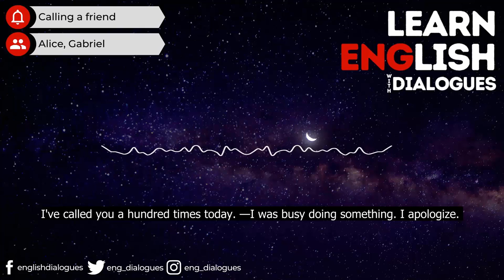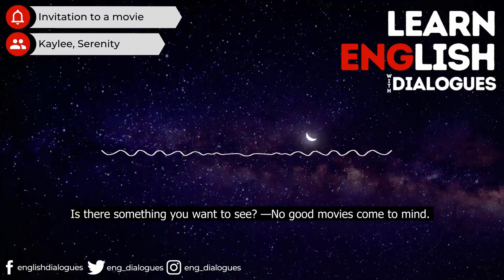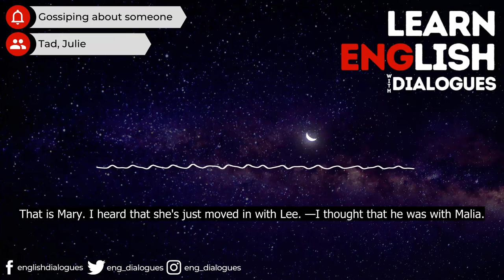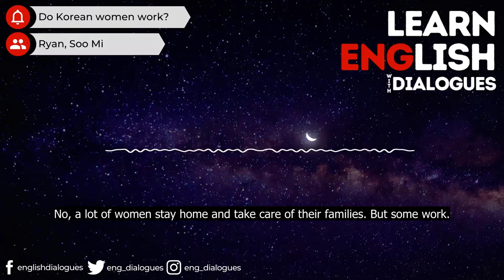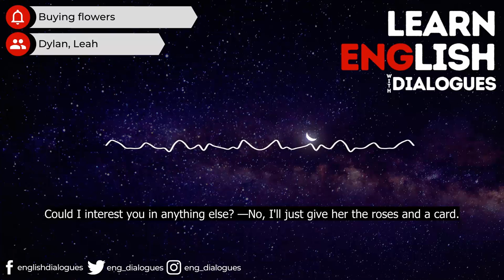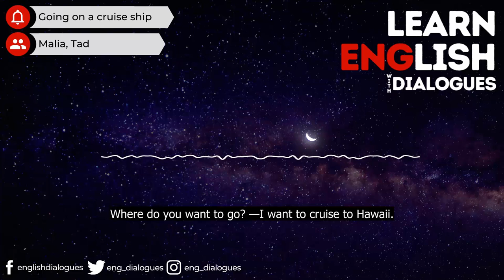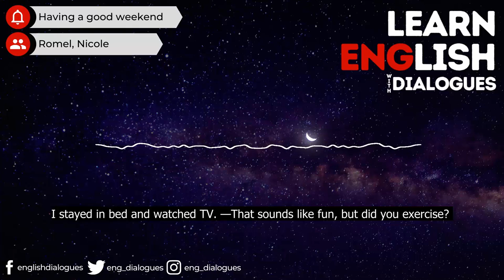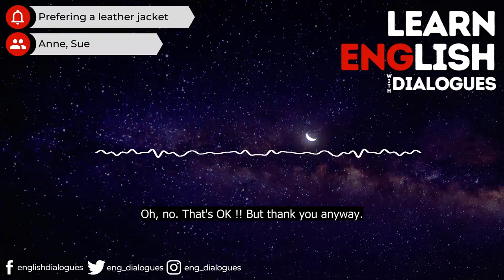Everyday English Dialogues | 56 Dialogues in English | Learn English with Dialogues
The best way to learn and practice English... You can learn and speak English easily by listening to real everyday conversations. Enjoy!